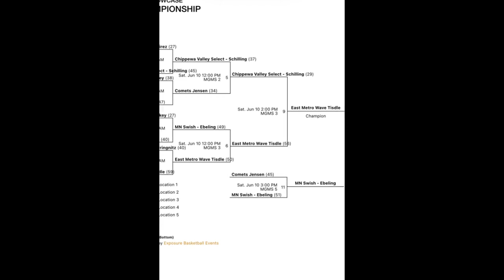MN Comets Jensen 14u vs Minnesota Swish Ebeling 6/10/2023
Minnesota Heat Summer Showcase 2023 14u Boys Basketball Tournament
3rd Place Game. 8 team tournament. D3 Red Division.
June 10, 2023  Maple Grove Middle School,  Maple Grove, MN
Coach Jensen Comets Team video

Final Score
MN Comets                                      45
MN Swish                                          51

Front side of the bracket results shown at the end of the video.